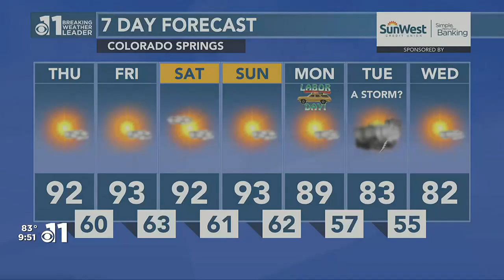Deadly crash involving a pedestrian outside a Colorado Springs King Soopers under investigation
Deadly crash involving a pedestrian near Woodmen/Academy in Colorado Springs.